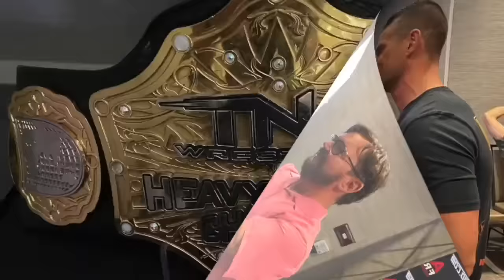JIM ROSS: "NO, I didn't like MACHO MAN RANDY SAVAGE!"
Jim Ross discusses his relationship with Randy Savage, the Macho Man.